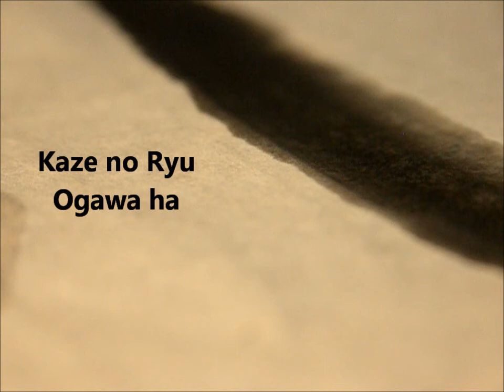Ogawa Ryu - Sumi-e Expressive Landscape by Luis Nogueira